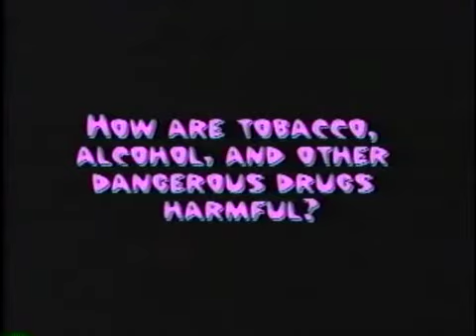ARCEM.FIRESAFET.DONTSMOKE.part3.mov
Fire Safety for Kids  Don't Smoke Part 3 of 4.  Smoking and Fire Safety